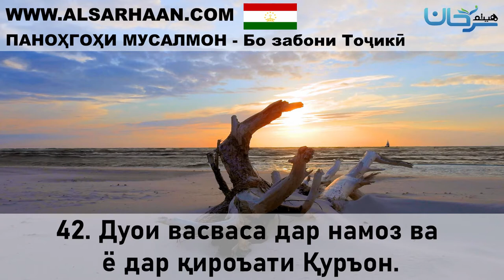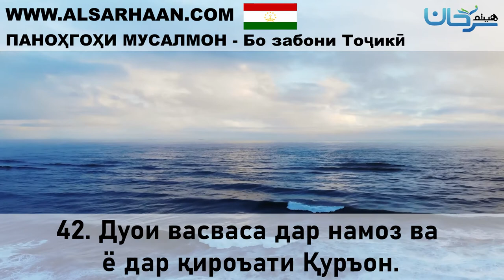42 Дуои васваса дар намоз ва ё дар қироъати Қуръон